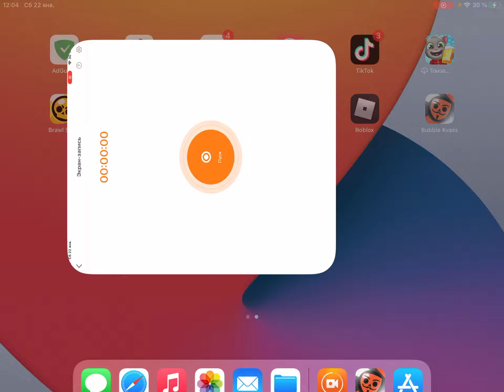Открытие ящиков в бабл квас🙂